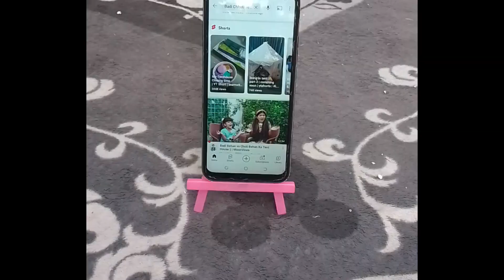My bags collection || Neighbors me walima ceremony || Meri Beti ka clay art ka shoq